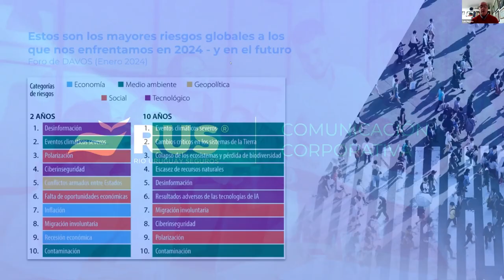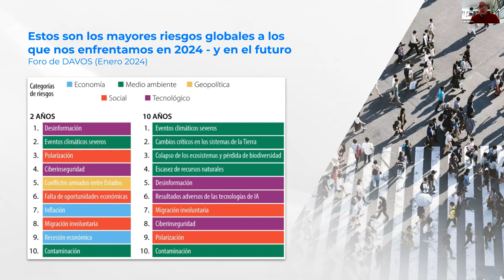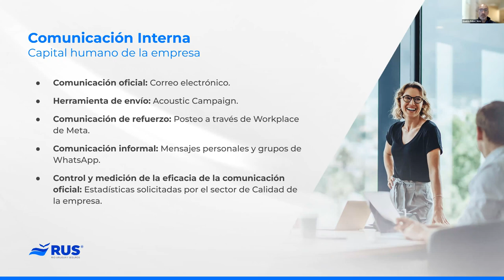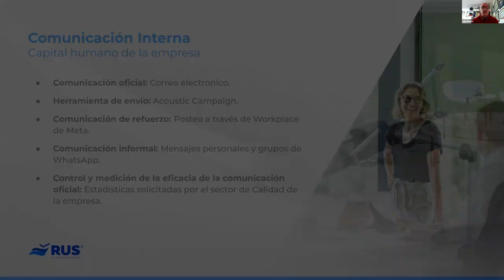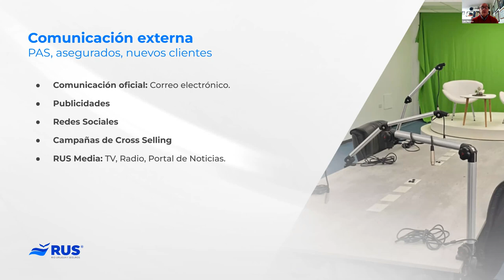Marketing socioempresarial y medios de difusión cooperativos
El tercer encuentro del ciclo de intercambios de la Comisión de Comunicación de Cooperar tuvo como expositores a Luis Morera y Andrés Fallet, de Río Uruguay Seguros, y a Jorge Conalbi Anzorena, de Dypra Medios Regionales.